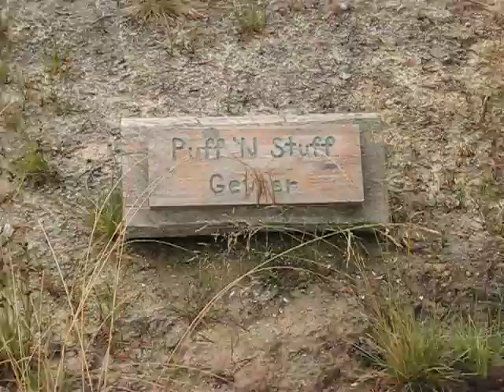Norris Geyser Basin - Puff 'N Stuff Geyser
Puff 'n' Stuff Geyser makes a lot of noise, but the eruptions are only a few feet high and often send a fine mist down the boardwalk after you. Around the fissure, there is often a build-up of a light grey-blue clay, perhaps formed by the interaction of the underlying rock with the hot mineral-rich waters erupting from the vent.